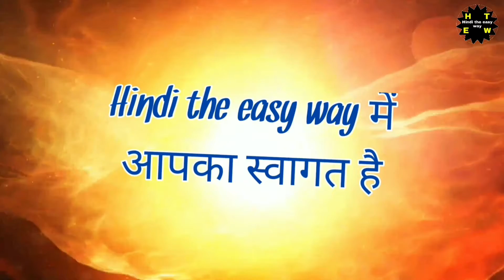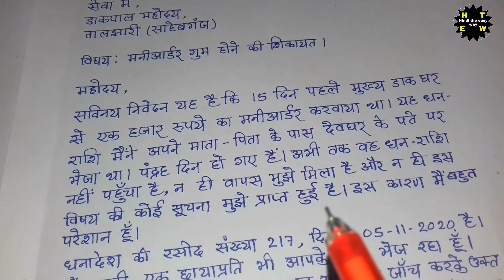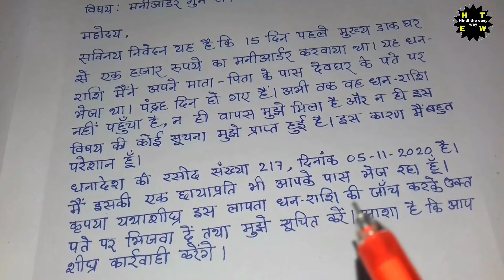पोस्टमास्टर को मनीआर्डर गुम हो जाने पर शिकायत पत्र/postmaster ko sikayat patra